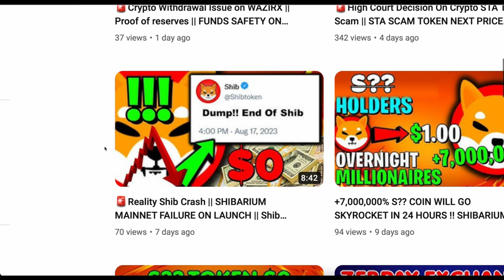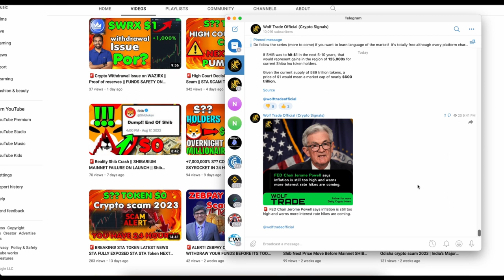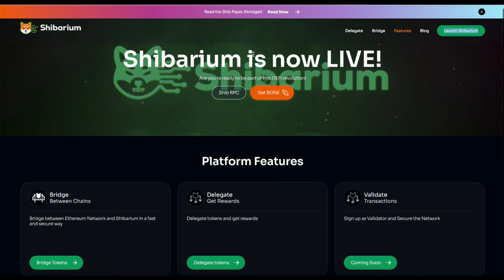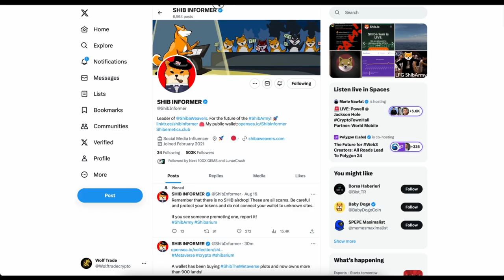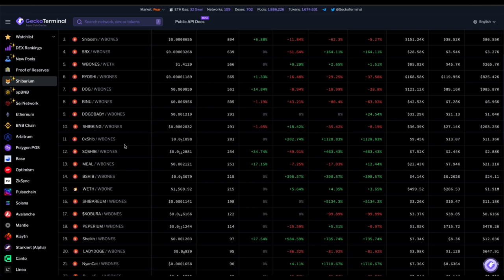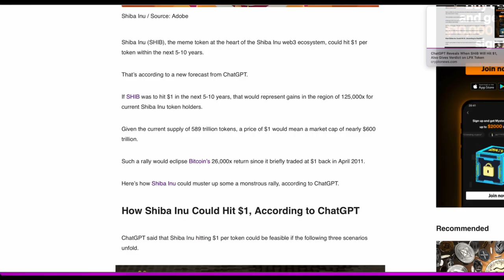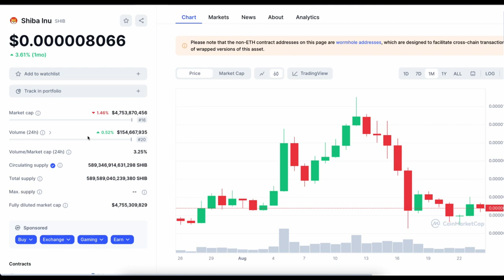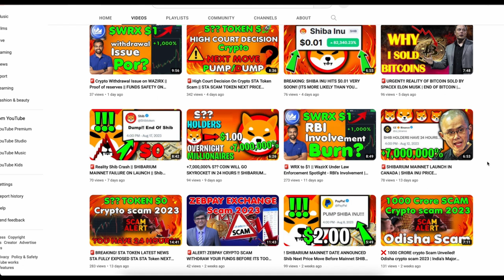🚨SHIBARIUM BREAKING NEWS! SHIB READY FOR BREAKOUT | 125000X Shib $1 | Shib Blockchain Launch 2023